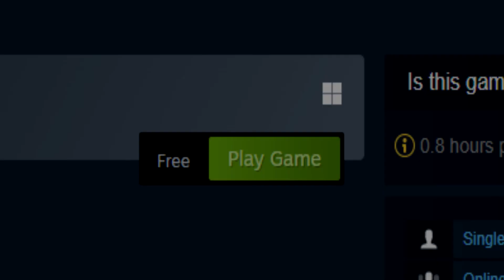The Summon - New game 2023 - DEV & Publisher in description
Let's praise: DEVELOPER, PUBLISHER by Simon Eriksson